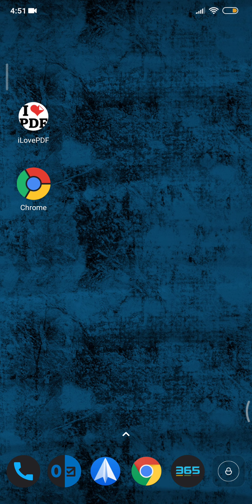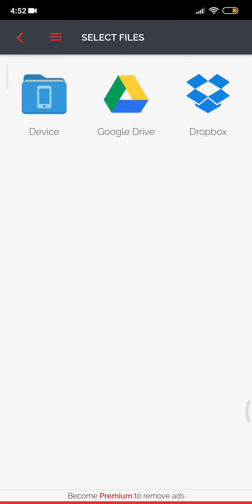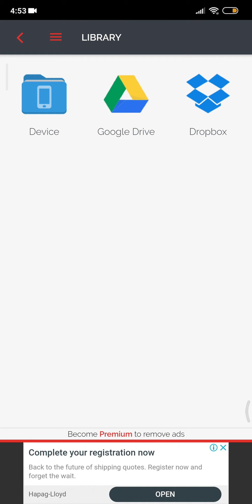Word يبقي زي PDF إزاي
# عندك مشاكل معPDF - نفسك PDF يبقي زي الوورد

قناة هتعلمنا حاجات كتير وبسيطة من اول ازاي نبحث وندور علي معلومة - زاي نعمل بحث علمي وغيرها# حاجات كتير ان
شاء تفيدك
دا لينك القناة علي التيليجرام: اي موضوع او برنامج او موقع هنتكلم عنه في الفيديو هتلاقوا لينك التحميل في القناة ان شاء الله